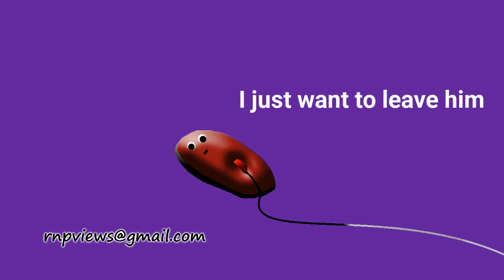Little mouse with sad story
Presented by ChillBuddy & RNPviews

NYC or New York City or Newyork City

Vine, comedy, cartoon, animation, Jokes, Funny, videos

Social Handle
**TOP 5 PATRONS ALL TIME**
                Gramps
              T-ler Swirl
               Quantum
    Thomas Chance Smith
         Brooklyn Gardner
**the raddest eggs you can be**
Karapian
Gramps
Brooke Wisor
Thomas Chance Smith
Alexis Pace
Pee_Pee_Poo_Poo_Just_For_U_U
David Villavicencio
Goofy Goober Silly Bean Man
wack
SilentLeafeon
Onegayboi
Gunnar Bee
Joshua Seyden
Closevlast
Palle Balle
IcoundntThinkUpOfAGoodName
AlthalosTheWolf
Tech Priest Toaster
Bobby Joel
Logan Kelley
grumpy onion
Oxphus
Danny Courson Jr
Zombiepigthing
Nightlights
Consume Prilosec
Funboy McGee
Killian Orion Hoyal
Juan J. Bueno
Roberto Paniagua
A Tangled Dangle
Cayden Bobley
A Squid
SinnerBara
Gay Astolfo plushie with a gun
PoorSeaToe
Oi Boi
Jonas Schweinstetter
STARTREKISBETTER
Charo
ShoeDoesStuff
Jan Sieburg
MrSirHaku
kaili halder
Ros
Dab Master 9000
Skeyli
soyjuice
Mftn2
MelonChocolate
NeoTenic
EddiFaddy
Ulrich
T-ler Swirl
Nothing
Edythe Marinucci
lookitsiain
SheilaIrby TurtleLord
Sharles
LordOptimal
P1mplup
HumanTorch
Ozias
oxi clean man is lit
Brooklyn Gardner
Just Some Goat
***cool egg***
Don't Give Me Free Shit, Give Me The Good Shit
Prab
Anneke de Jonge
Jamez115
Paul Swe
STEEV
Red Egg
Nara
Nedak
KidCinder
elaxConnor
Stephanie Lancaster
**good eggs**
Swibby wibby
Hydrogen
RainbowShark8
James Damenov-Hirst
Thomas Palfreyman
Rett Hill
TheMudkip16
DanJamCluff
Jacob Sears
Orlando Escalera-Toscano
Dana S.
SirSlipps
Panoptic
FlowMatGamer
Noogai223
SpookyCat2
lmroflo
Bagel
GingerPale
Brawlers9901
Burning_Sea
Lex Wilkins
GooblDoodle
Captain Cuck
Wegra
maki
Kwimei
**special eggs**
Antknee
Darah
Dru Rivas
Drewfus
Sageus
**eggs**
Chancellor of Cancer
Lego4birds
Silva Rymes
Smol Beeb
Sprok Eater
Liqht33
Rose-Tinted Glasses
Joe Tao
Taylor
Pepsi Eater Supreme
Fiora Crane
Am Toucan
Quantum
jesse Bless
Threnody
Quite Possibly an Elk
Sam Taylor
Stone Schweiker
Kodee Churchforest
Emberphyte
Wookiee Breath 3
Blackbird
B. Bird Person
Lucas Lazaro
Vivi
Lex Young
FluffyDorito
Jessica Latham
Tim Dirks
Grain
Tepyr
Sglaz
Matthew Hil
Mayeli V
Silverstorm9653
Xea Aiea
Jason Stout
Lukesub0
Mick Monarch
Johnny Geare
Joskua
Penguinhugz
Jaydn Ororke
Shawn Morris
Oscar Molina
BusinessCatMrow
Luinor
1WholeWoot
madmissmolly
123DontMessWitMe
Hannah T
Al
**Inspire eggs**
Dojo
Danny aasale
Berd
CircleToonsHD
Jaiden Animations
Pewdiepie
Storybooth
Piemations
Domics
Daily Dose of internet
TomSka
Jacksfilms
ExplosmEntertainment
CollegeHumor
ProZD
Dan Mace
Smosh
markiplier
Jacksepticeye
Game Grumps
The Game Theorists
MessYourself
VanossGaming
DanTDM
IGN
Mini Ladd
Ssundee
Popularmmos
H2ODelirious
Pencilmation
Larva TUBA
spookiz - cartoons for children
Mister bean
Pink panther
Infantilandia
FGTeeV
FUNnel Vision
Pupugames
cookie swirl c
Hyun
Alan Becker
Screw Attack
Animation Rewind
Dorkly
Watch Mojo
EroldStory
Let me explain studios
ItsAlexClark
Somethingelseyt
Andrei Tarbea
Swoozie
CypherDen
Shgurr
Oddbods
Bigfun
Wildbrain kids videos
Sky kids toys
Doreamon
Pokemon
Doggy Doggy play doh cartoons
Theodd1sout
Tim tom
Katzun
GingerPale
Tonyvtoons
Wolfychu